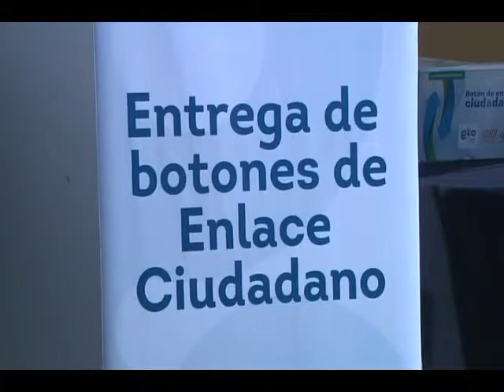Bajio Noticias - Entregan botones de alerta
Garantizan medidas de seguridad por medio del proyecto escudo en León.